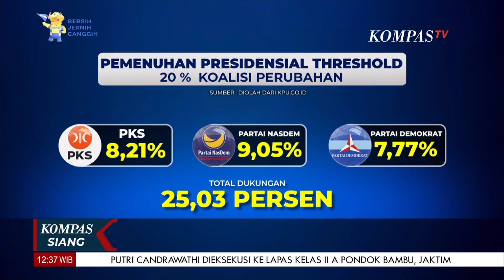Wacana Duet Ganjar-Anies Menguat di Tengah Isu Keretakan Koalisi Perubahan, Mungkinkah Terjadi?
KOMPAS.TV - Wacana Duet Ganjar-Anies Menguat di Tengah Isu Keretakan Koalisi Perubahan, Mungkinkah Terjadi?

Kompas TV
Independen | Terpercaya